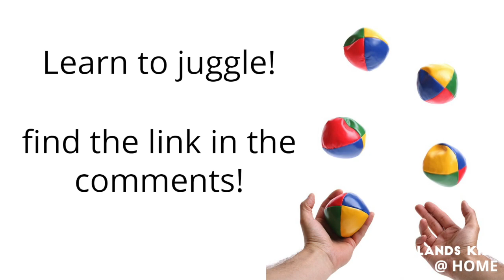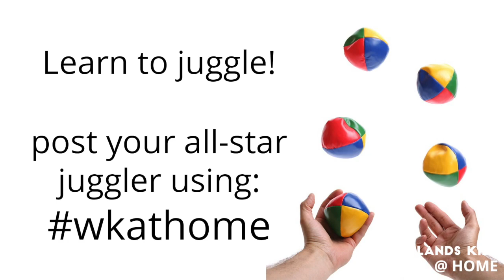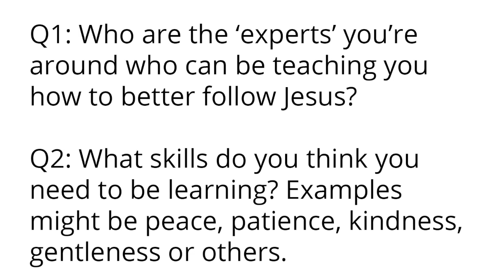Woodlands Kids @HOME May 11th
Welcome to Woodlands Kids @HOME for the week of May 11th! We're going to have some fun!

Go grab some juggling balls (golf balls, bean bags, tennis balls, bowling pins - if you're really fancy!).